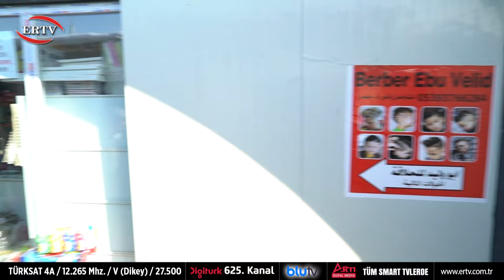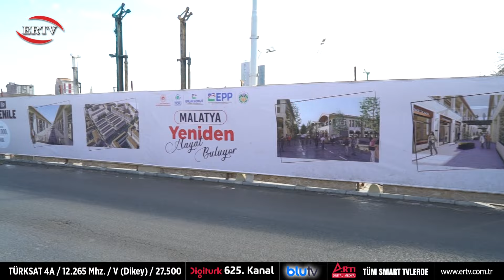SİZE GELİYORUZ - ÇEVREYOLU - YENİ HAMAM MAHALLESİ